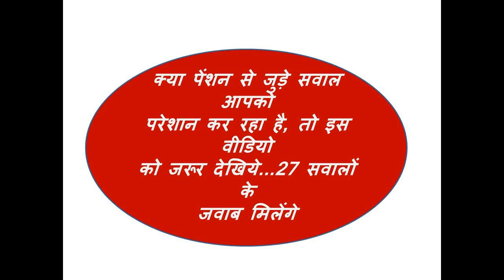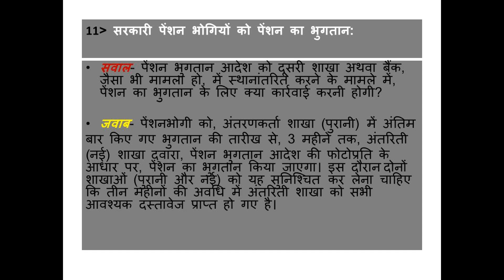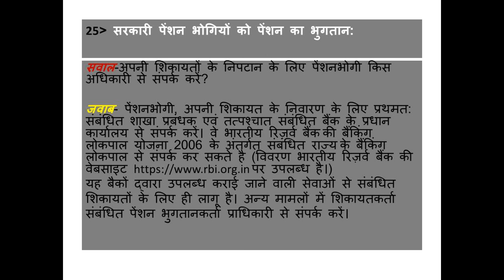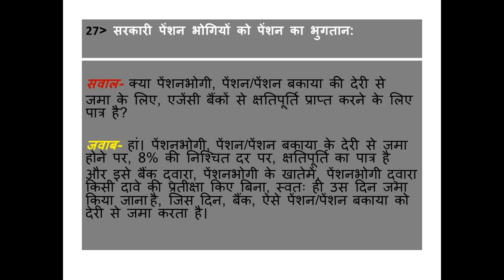पेंशन से जुड़े हर सवालों का जवाब, नजरअंदाज मत करें: (FAQ on Pension)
रिटायर होने तक आपने जमकर सेवा दी। अब सुकून के साथ रिटायरमेंट के बाद जिदंगी का आनंद उठाना चाह रहे हैं। लेकिन, ये क्या पेंशन को लेकर कई सवाल आपके मन में उठ रहे हैं, उनके जवाब के लिए आप भटक रहे हैं। तो, अब आपका भटकना बंद और सारे सवाल के जवाब आपके लिए हाजिर हैं। आप तो जानते ही हैं कि प्राधि‍कृत बैंकों द्वारा सरकारी पेंशन भोगि‍यों को पेंशन भुगतान की सुविधा दी जाती है। RBI सभी केंद्रीय सरकार के वि‍भागों और कुछ राज्य सरकारों को एजेंसी बैंकों द्वारा कि‍ए गए पेंशन वि‍तरण पर नि‍गरानी रखता है। RBI ने पूछताछ/शि‍कायतों, पेंशन भोगि‍यों के अधि‍कारों और कर्तव्यों का वि‍श्लेषण कि‍या और इन्हें अक्सर पूछे जाने वाले प्रश्नों के उत्तर के रूप में प्रस्तुत किया है। आशा है  कि इसमें पेंशनभोगियों के मन में उठने वाले अधिकतर प्रश्न/शंकाएं सम्मिलित होंगी। लेकिन, इसके लिए आपको ये वीडियो देखना होगा...

नोट-ये अक्सर पूछे जाने वाले प्रश्न, भारतीय रिज़र्व बैंक द्वारा केवल सूचना और
सामान्य मार्गदर्शन के उद्देश्य से जारी किए गए है। बैंक इसके आधार पर की
 गई कार्रवाई/लिए गए निर्णय के लिए जिम्मेदार नहीं होगा। वाचक, स्पष्टीकरण
या व्याख्या के लिए, यदि कोई हो तो, बैंक और सरकार द्वारा समय-समय पर
जारी संबधित परिपत्रों और अधिसूचनाओं से मार्गदर्शन प्राप्त करें।